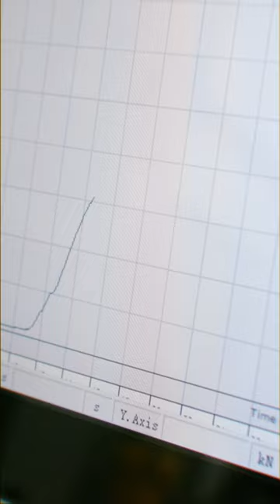Load Monitoring and Crane Camera systems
A snapshot look at our operation at Crosby Straightpoint and Crosby BlokCam.